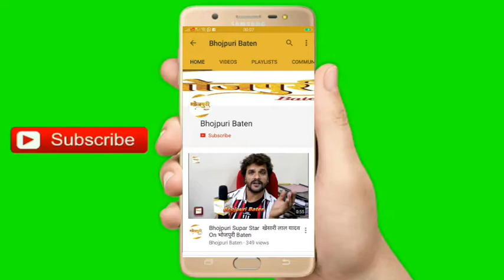Riva Kishan Special Performing On Her Upcoming Song Zamana Badal Gaya "Sab Kushal Mangal"